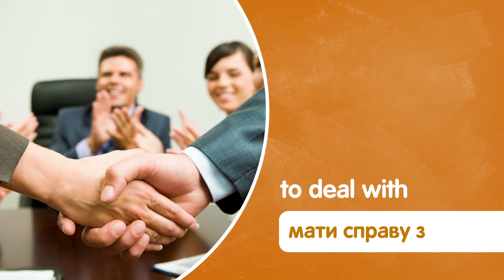Module 1. Personal Sphere. Lesson 7: Vocabulary. Plans for the Future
Онлайн-комплекс з англійської мови складається з 35 комплексних занять, які містять відеолекції з граматики, анімаційні ролики з лексики, онлайн-активності й тести. 20-хвилинні відеолекції з носієм англійської мови допоможуть вам розібратися в найскладніших граматичних темах і поліпшити навички письма. За допомогою анімаційних роликів ви збагатите свій словниковий запас з багатьох лексичних тем і ближче познайомитеся з культурою і традиціями Великобританії. Закріпити пройдений матеріал можна буде, виконавши понад 1500 різноманітних захопливих активностей. Онлайн-комплекс також включає в себе 1000 тестових завдань.